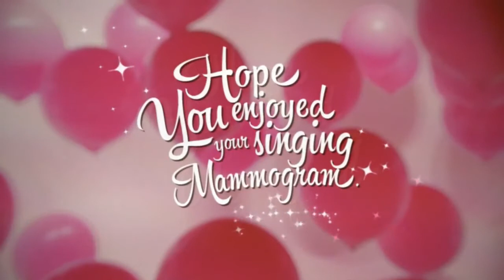"The Singing Mammogram" 2014 OFFICIAL Susan G Komen Commercial feat. PETER FRANK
American Idol 10 Finalist Peter Frank partners with Susan G Komen to bring awareness to Breast Cancer. Enjoy the smooth harmonies of these talented singers and be sure to take care of what matters most this season!